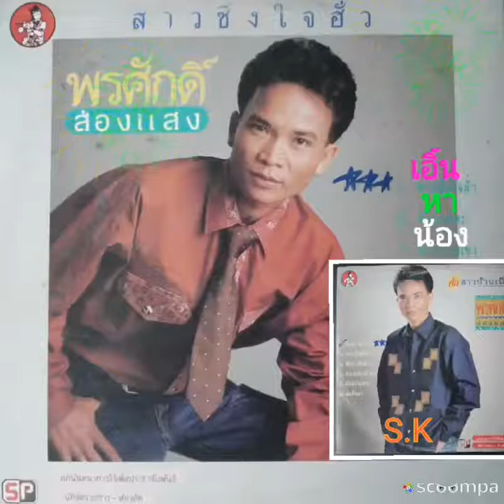เพลง เอิ้นหาน้อง พรศักดิ์ ส่องแสง